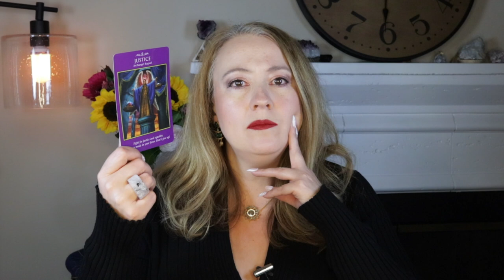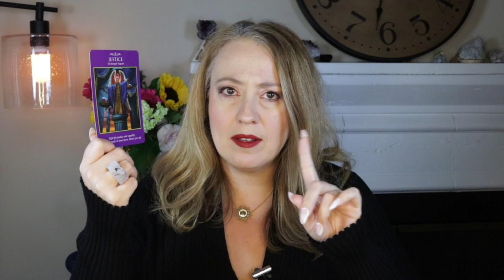RELATIONSHIP KARMA | NOVEMBER 19, 2021 ANGEL ORACLE CARD READING